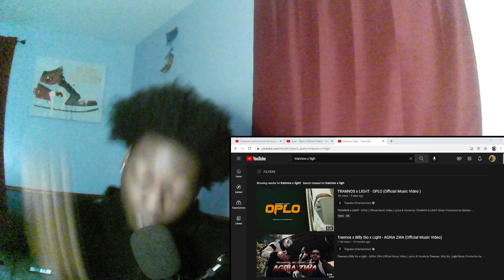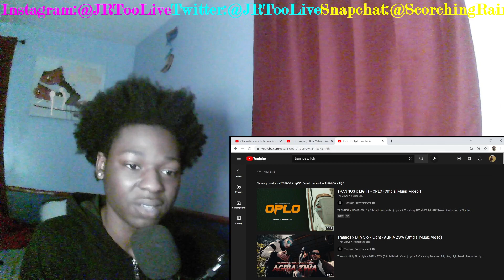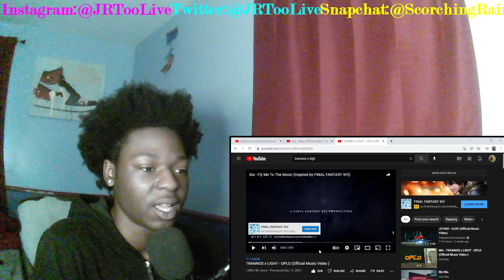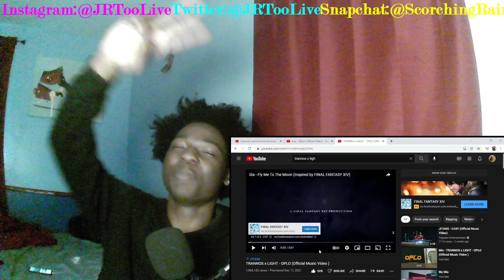GREECE🔥🔥| Greek Drill Reaction! TRANNOS x LIGHT - OPLO (Official Music Video )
Σας αγαπώ παιδιά!!!